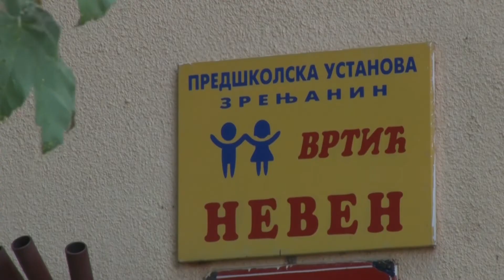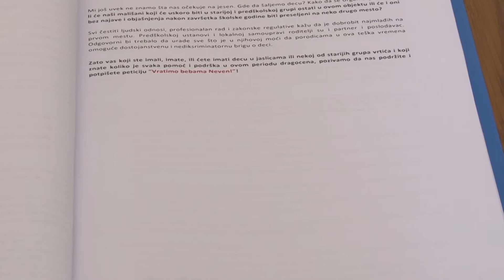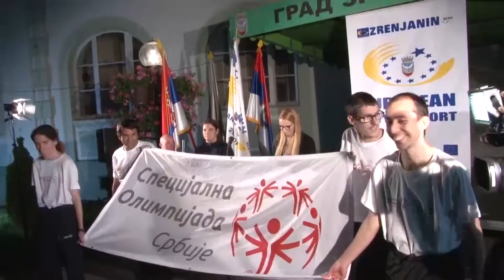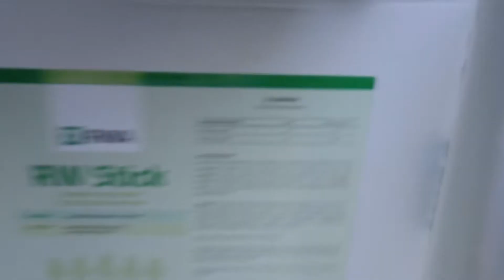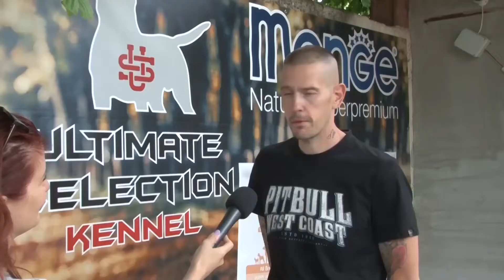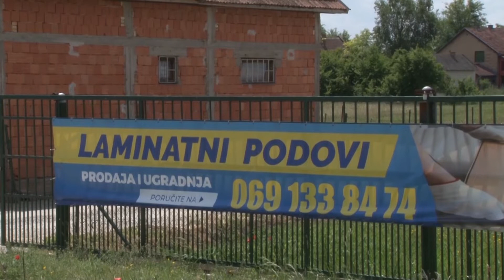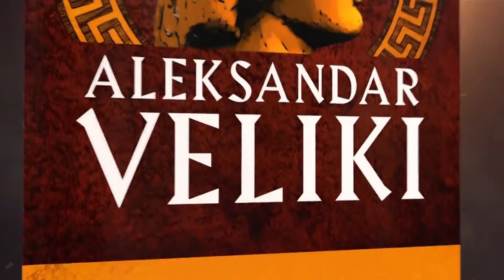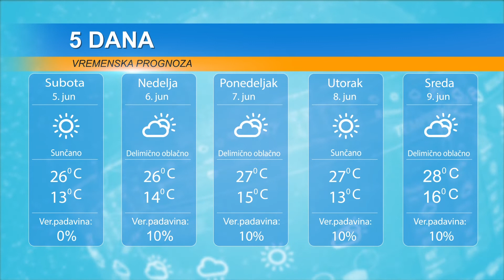DAN 4. JUN 2021.